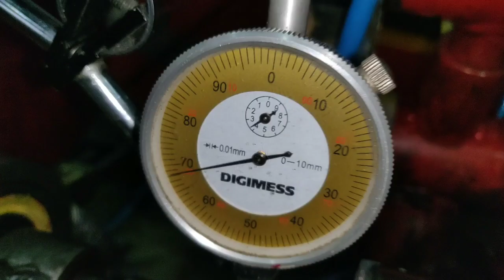Preparação comando pop 110i bis 110i motor injetado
💥LANÇAMENTO💥
👇Comando Preparado Alto Giro Bis 110i Pop110i 👇

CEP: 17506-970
MARILÍA - SP